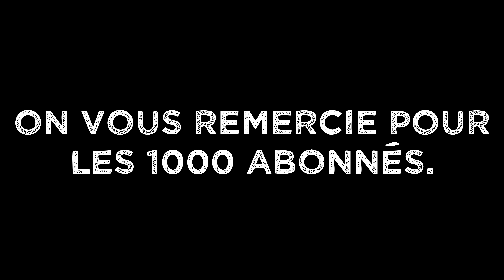Chasse aux Grands Gibiers - Un sanglier au bout du canon !!!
CHASSE aux Grands Gibiers - Des superbes actions !

Dans cette vidéo vous pourrez voir 2 tirs sur 2 sangliers, 3 chevreuils pour le plaisirs des yeux ! Et le tir d'une biche, bonne vidéo !

N'hésite pas à liker la vidéo pour plus d'aventure

A bientôt

MATÉRIEL

Caméra : GOPRO Hero 8 black Edition

4X4 : Nissan Patrol